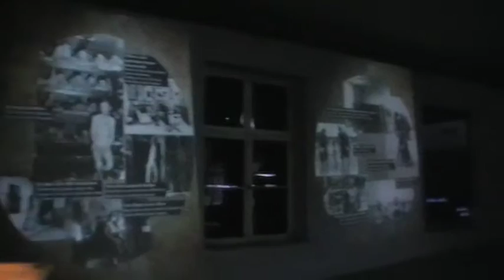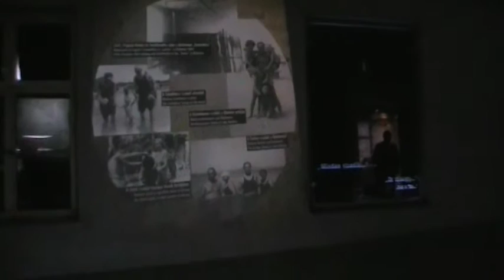SNIPER44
A 18 AS  BARAK BAN LÁTHATJÁTOK A  MAGYAR KIÁLLÍTÁST.